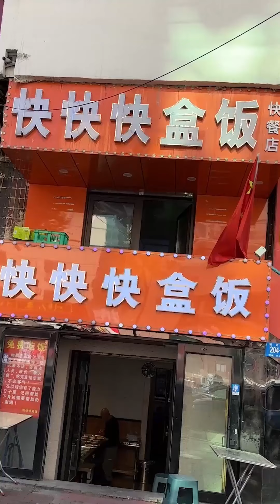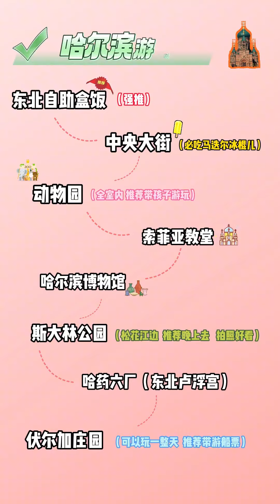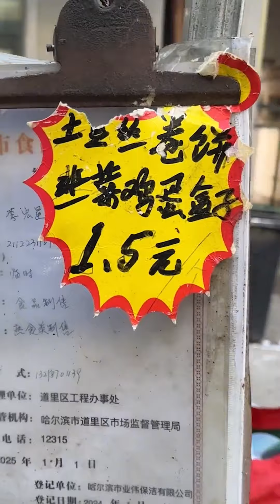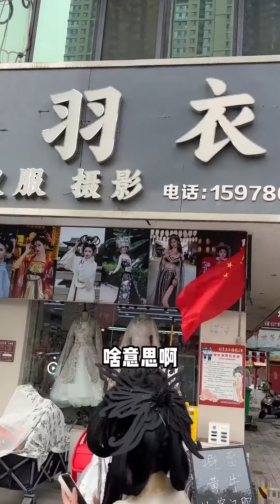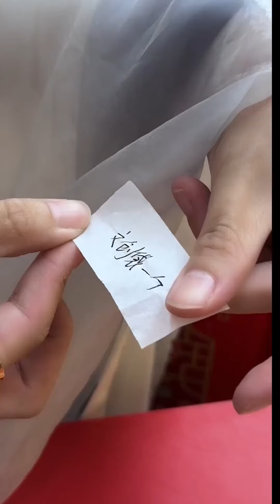假期旅游还得看东北，2000块钱安排得明明白白，太好看太好吃太好玩啦！【阳光姐妹淘】